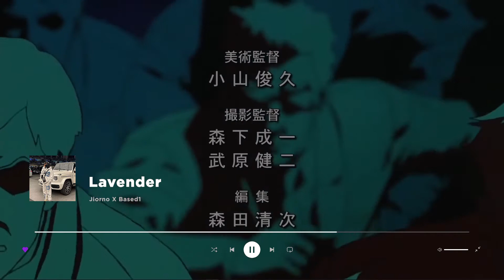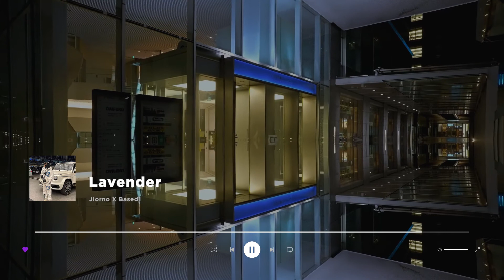Lil Uzi Vert X Virtual X Yeat Type Beat - "Lavender"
Lil Uzi Vert X Virtual X Yeat Type Beat Free Instrumental 2022

🌸 Beat Status: Free
This Beat May be used for Non-Profit SoundCloud Songs Only, All songs must include
(Prod. Jiorno X Based1) in title and description